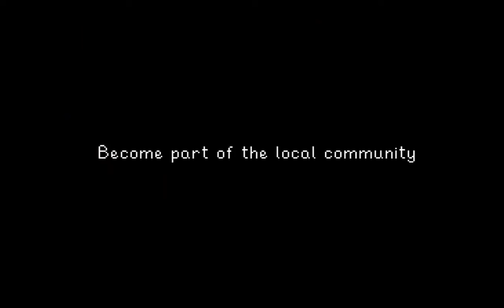KutuREVIEW: 10 Game Kekinian dengan Grafis RETRO yang Patut Kamu Coba - Review Game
Hai, selamat datang di KutuGame!

KutuGame adalah sebuah gaming channel yang mengupas tuntas semua hal dalam industri video game.

Ada Oli dan Ipi di sini, kami adalah dua orang ‘geek’ yang hobi memainkan video game dan membagikan berita terbaru tentang video game yang kami suka.

Video pertama kami di sini membahas tentang 10 game kekinian dengan grafis retro. Bagi kita, para milenial, video game kekinian adalah video game yang selalu kita butuhkan, namun bukan berarti bisa lepas dari pengaruh video game retro pendahulunya. Tidak ada salahnya mencoba 10 game unik di video kali ini sebagai ajang nostalgia dan unjuk gigi dalam bermain game kekinian.